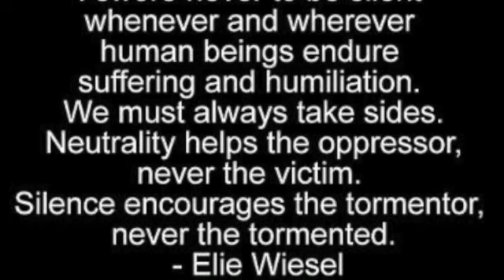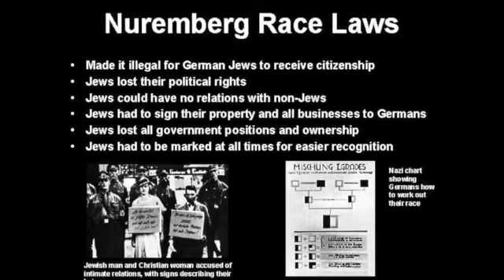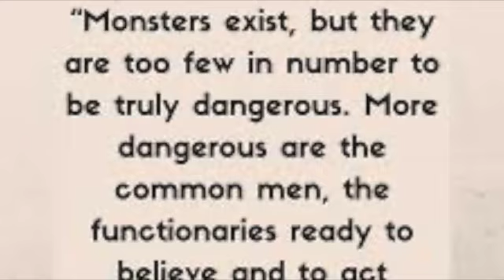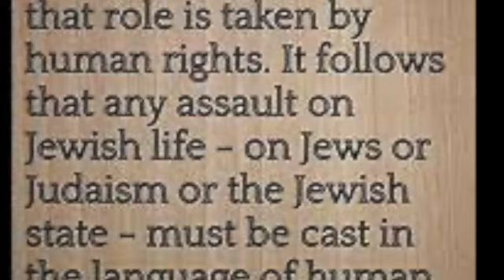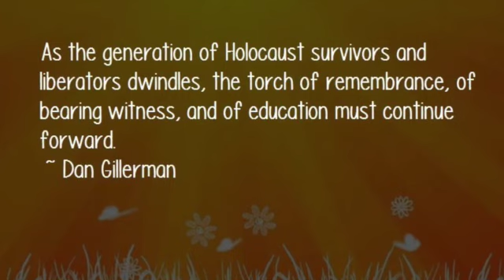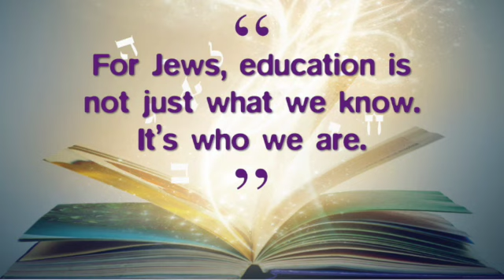HolocaustEducationWeek 2021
HEW 2021 THEME: HOLOCAUST DISTORTION, MYTHS & MISINFORMATION

Why bother studying the Holocaust?

* Help us to understand concepts of prejudice, stereotyping and racism in any society.
* It helps us understand what it means to be a bystander, remaining silent in the face of grave moral injustice and what apathy can lead to.
* Learn about choices people made or were forced to make during this time.

UBUNTU: This is a crowd-share video for *educational purposes

Music: "In Memoriam" - Jewish Music from Holocaust Klezmer Pt 1